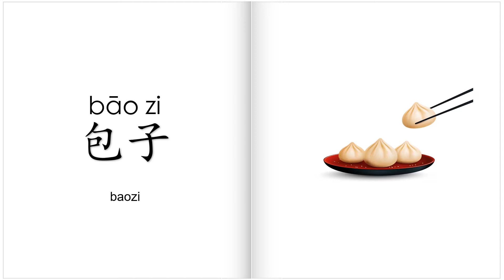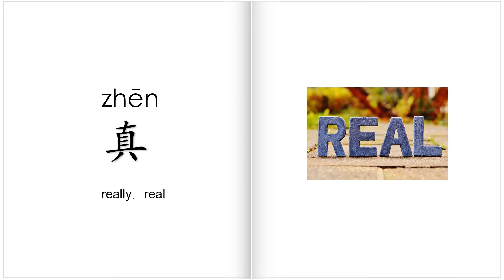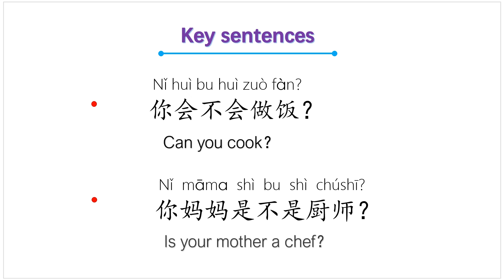学中文, 第5课, 你会不会做饭？YCT 2, lesson 5, Can you cook? learn Chinese, 汉语教学, Mr Sun Mandarin Chinese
Hi，here's a new video about YCT 2. I hope it can help you~
Key Sentences
你会不会做饭？  Can you cook?
你妈妈是不是厨师？ Is your mother a chef?

a href=" Designed by Freepik
a href=" by brgfx / Freepik
a href=" by macrovector / Freepik
a href=' Food vector created by mamewmy

Kevin MacLeod的Barroom Ballet - Silent Film Light根据知识共享署名 4.0许可授权用户使用。

Kevin MacLeod的Doh De Oh根据知识共享署名 4.0许可授权用户使用。